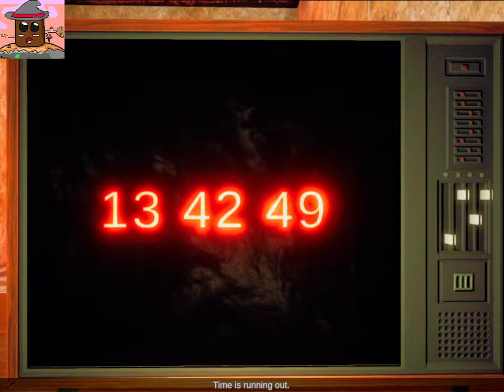RussianPunk 2007 : Chads and emo's - Random Games Random Day's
Hello and Welcome to Random Games Random Days series in today's episode we play RussianPunk 2007

- Story - :  The worker from the factory thought like everyone else that 2007 will not be returned!Until he accidentally stumbled upon magic mushrooms on his way home.

Stay safe and have a nice day or night and have toastie or a apple maybe even some orange juice need to keep up the vitamins bye bye see you next time. :]                        lone mclonegan